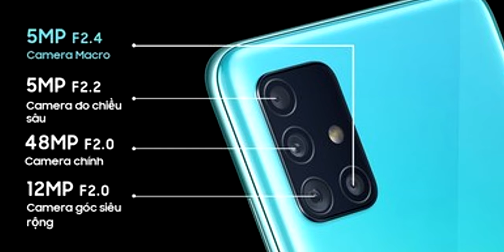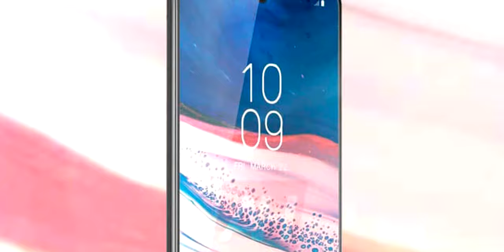Samsung Galaxy A51 TODOS LOS DETALLES!!! | PRECIO Y DISPONIBILIDAD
El Samsung Galaxy A51 es oficial y trae caracteristicas y diseño renovados, en este video te cuento todos los detalles sobre su precio y disponibilidad.